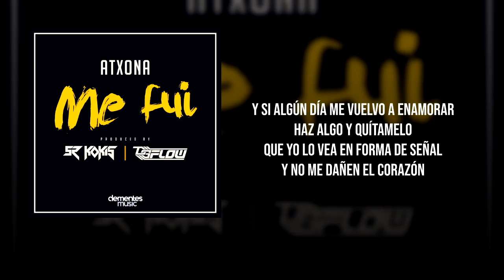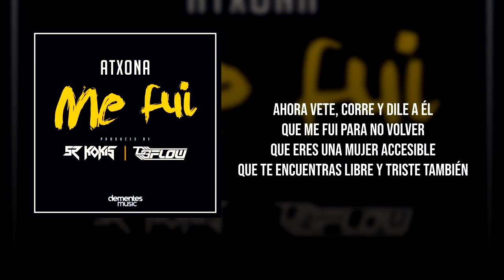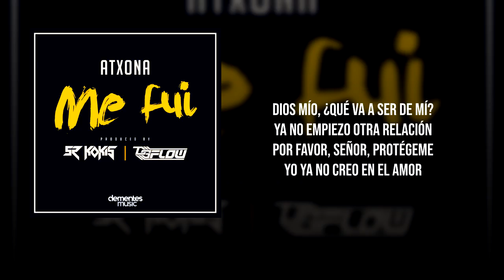Atxona - Me Fui (Audio)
Music video by Atxona performing Me Fui. (C) 2018 Dementes Music

Créditos canción:
Música y letra: Acoidan Afonso, David García y Atxona Peraza
Producido, grabado, mezclado y masterizado por Sr. Kokis y DGFlow en Dementes Music (Canarias, España).